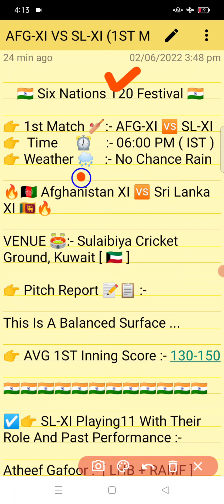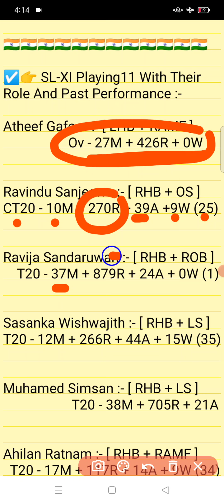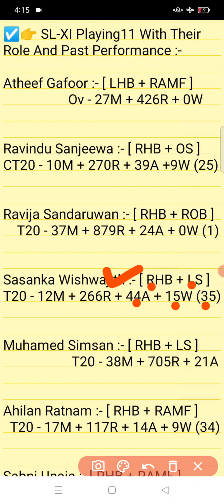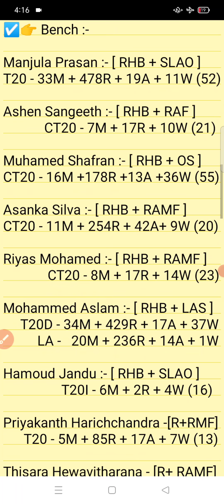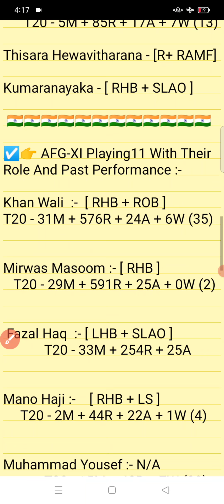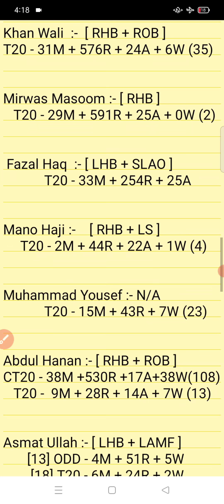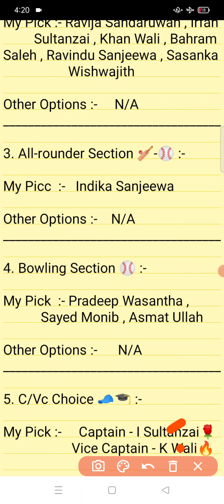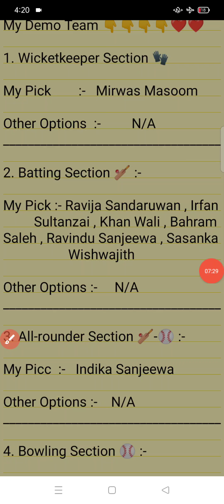AFG-XI vs SL-XI || SL-XI Vs AFG-XI Prediction || AFG-XI VS SL-XI 1ST SIX NATION T20